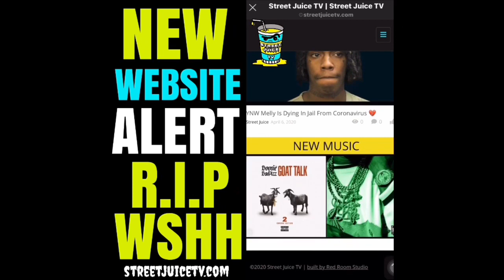7 Gay & Racist Guards Beat Kodak While In Cuffs Then Flicked His Balls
kodakblack lawyer @lawronin reported that over this past weekend the rapper was beat by 7 guards and repeatedly stuck in his head with a metal object! Then one officer flicked his balls and said “you’re going to need bigger balls to survive here” 😩